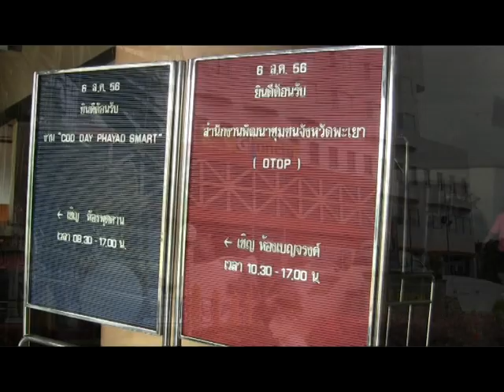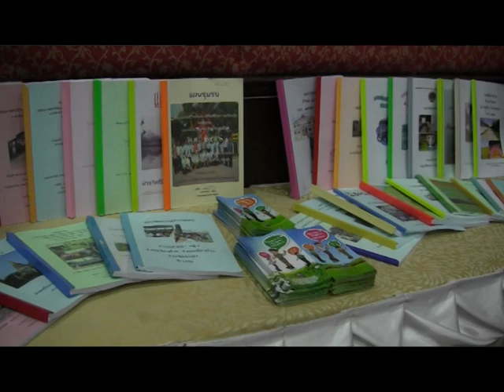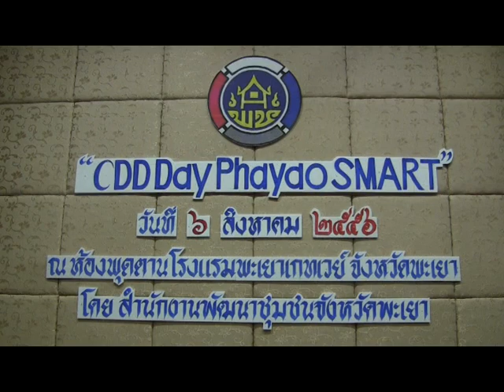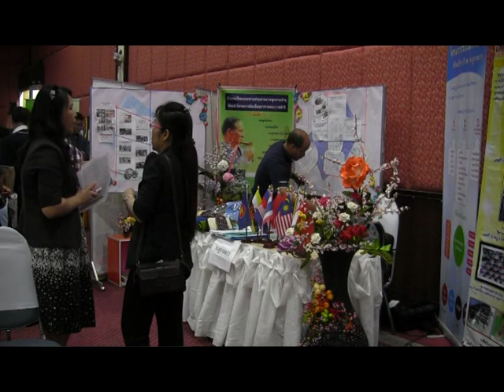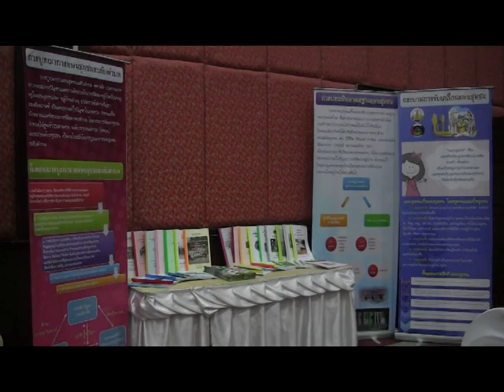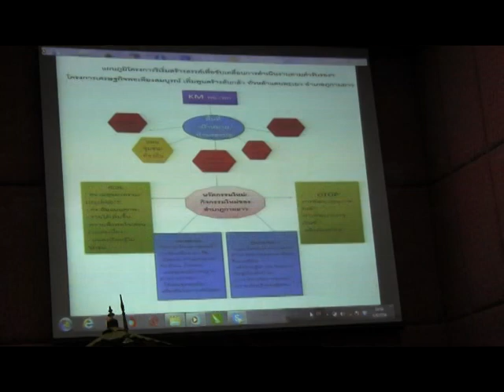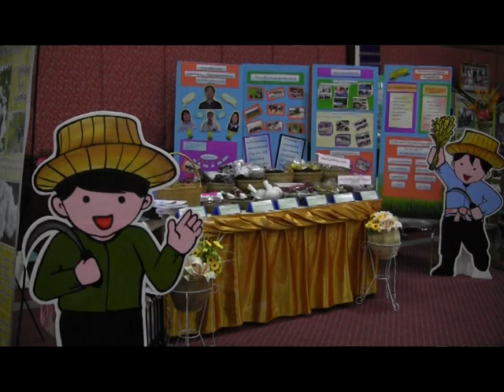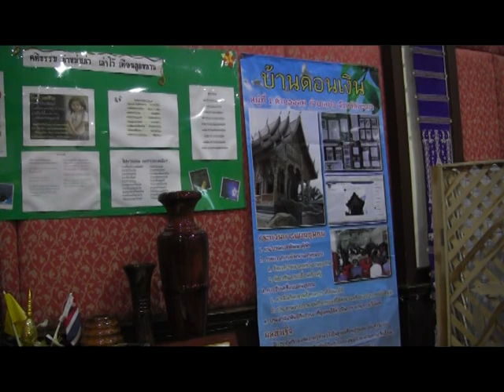CDD Day Phayo SMART 2013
พะเยาจัดงาน "CDD Day Phayao SMART" เมื่อวันอังคารที่ ๖ สค.๒๕๕๖ ณ โรงแรมพะเยาเกทเวย์ อ.เมืองพะเยา มีกิจกรรมหลัก ๓ กิจกรรมประกอบด้วย กิจกรรมแรก การจัดนิทรรศการแสดงผลการดำเนินงานตามโครงการริเริ่มสร้างสรรค์เพื่อขับเคลื่อนการดำเนินงานตามคำรับรองการปฏิบัติราชการภายในระดับหน่วยงาน(IPA) ปี ๒๕๕๖ รวม ๙ อำเภอ ภายใต้ชื่อโครงการ "เศรษฐกิจพอเพียงสมบูรณ์ เพิ่มพูนสร้างต้นกล้า ทั่วฟ้าแดนพะเยา" กิจกรรมที่ ๒ การประเมินกิจกรรมพัฒนาศักยภาพกลุ่มผู้ผลิตชุมชน(OTOP)โดยคณะกรรมการ KBOพะเยา และกิจกรรมที่ ๓ การจัดตลาดนัดแผนชุมชน ผู้เข้าร่วมกิจกรรม ๗๐ คน จาก จนท.พัฒนาชุมชน และผู้นำชุมชน ทั้ง ๙ อำเภอ..ประธานเปิดงาน โดย นายชนะแพ่งพิบูลย์ ปลัดจังหวัดพะเยา